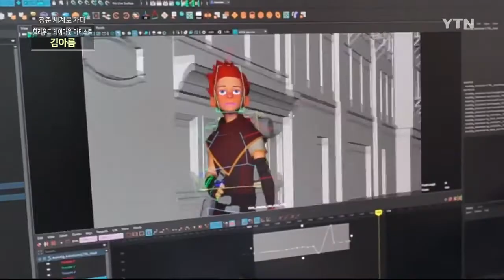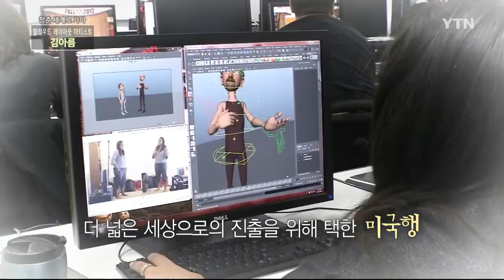할리우드의 한인 애니메이터, 레이아웃 아티스트 김아름 씨 [청춘 세계로 가다] / YTN KOREAN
애니메이션 영화 '레고 닌자고'를 제작한 애니메이터 중 한국인이 있다?
할리우드의 3D 레이아웃 아티스트 김아름 씨를 만나봤습니다.

할리우드 레이아웃 아티스트, 김아름 씨 [청춘 세계로 가다]  / YTN KOREAN

[앵커]
꿈의 무대 할리우드에서 활약하는 한국인 애니메이션 전문가들의 실력은 이미 널리 알려져 있습니다.

만화영화 레이아웃이라는 생소한 부문에서 두각을 나타내고 있는 젊은 한국인이 있는데요.

이야기를 화면으로 만드는 3D 레이아웃 아티스트, 김아름 씨를 이은경 리포터가 만나봤습니다.

[리포트]
애니메이션 레고 닌자고 무비입니다.

주인공의 모습이 장난감 블럭이어서 자칫 밋밋해질 수 있는 화면이 화려한 입체 배경과 액션 덕에 생생하게 살아났습니다.

이 변화무쌍한 화면을 구상해낸 사람은 바로 한국인 김아름 씨.

캐나다 밴쿠버에 있는 소니픽처스이미지웍스에서 3D 레이아웃 아티스트로 활동하고 있습니다.

레이아웃 아티스트는 애니메이션이 담고 있는 이야기를 영상으로 연결하는 사람입니다.

[김아름 / 3D 레이아웃 아티스트 : 3D 레이아웃 아티스트라고 하는 직업이 한마디로 설명하자면 영화 촬영감독이라고 생각하시면 됩니다. 카메라를 어디에 두고 어떤 렌즈를 사용하고 화면 구도를 어떻게 잡고 캐릭터 동선을 어떻게 짤지, 그야말로 영화 화면 안에 보이는 모든 것을 가장 처음에 디자인하고 설계하는 일이라고 보시면 돼요.]

아름 씨는 2016년부터 작업한 '파워레인저스'로 레이아웃 전문가로서 첫발을 뗐습니다.

그 뒤 '레고무비', '스몰풋' 등 다양한 영화 제작에 참여해왔는데요.

탄탄한 실력은 물론 레이아웃 아티스트에게 가장 필요한 스텝들과의 소통 능력까지 갖춰 사무실에선 믿고 맡길 수 있는 동료로 통합니다.

[브라이언 월터스 / 직장 동료 : 그녀는 아주 훌륭해요. 그녀에게 샷이나 시퀀스를 맡길 때 저희는 전혀 걱정할 필요가 없습니다. 아티스트로서 능력이 뛰어날 뿐만 아니라, 팀에 잘 녹아들어서 같이 일하고 싶은 사람이에요.]

아름 씨는 한국에서 영화학과를 졸업했습니다.

하지만 예산과 장비에 제약이 있어, 하고 싶은 이야기를 제대로 풀어내기가 어려웠는데요.

그때 우연히 애니메이션 영화를 만났습니다.

[김아름 / 3D 레이아웃 아티스트 : 그 순간 제가 해오던 많은 고민이 딱 맞아떨어지듯이 '아, 내가 3D CG로 영화를 만들 수 있다면, 그동안 내가 고민해왔던 만들 수 없던 장면들을 좀 더 쉽게 좀 더 효율적으로 만들 수 있겠구나'라는 걸 깨달았습니다. 그래서 결국 이 길을 선택하게 됐죠.]

하지만 한국 애니메이션계는 좁게만 느껴졌고 2010년 더 넓은 세상 미국으로 떠났습니다.

미국에서 영화학 석사를 취득한 뒤에는 1년간 실무를 배우며 자신에게 부족한 부분을 채워 넣었습니다.

[김아름 / 3D 레이아웃 아티스트 : 레이아웃 하는 데 가장 중요한 촬영기술, 시네마토그래피 그런 부분을 더 배우기 위해서 영화도 많이 보고 책도 더 많이 보고 그렇게 꾸준히 하다 보니까 어느새 마침내 제가 낸 포트폴리오를 그쪽에서 수락을 하더라고요.]

꿈의 무대 할리우드에 이르기까지 직접 부딪히며 달려온 김아름 씨, 꿈을 찾는 청년들에게 항상 질문하고 문을 두드리라고 조언합니다.

[김아름 / 3D 레이아웃 아티스트 : 이 길에 좀 더 빨리 도달하고 싶다면, 내가 정확히 원하는 분야가 뭔지 알아서 그 분야에 대한 전문성을 키우는 게 도움이 된다고 생각해요. 막막하거나 막혀서 내가 더는 어떻게 나아가야 할지 모르겠다. 그럴 때는 주변 경험이 있는 분들을 찾아서. 요즘 인터넷에도 정보가 많으니까, 인터넷으로라도 찾아서 그런 분들에게 이메일을 보내든지 해서 여쭤보세요. 도움이 필요하다면 질문하고 그리고 항상 자기가 원하는 방향으로 원하는 일을 하다 보면 이뤄질 거라... (중략)